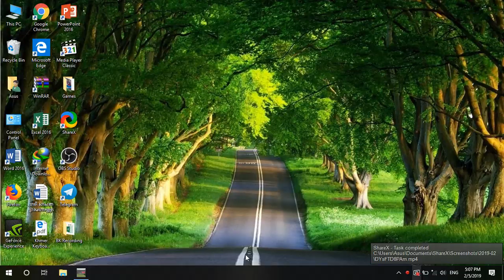UEL Everton vs Khakiv